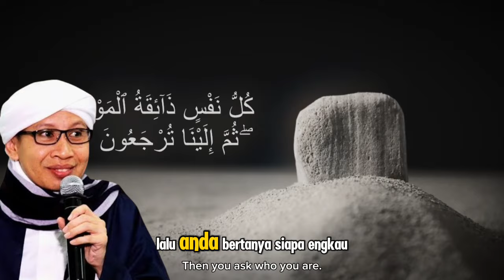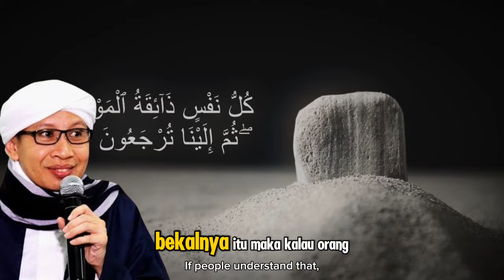BUYA YAHYA: KONDISI DI ALAM KUBUR ITU SEPERTI INI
Judul  BUYA YAHYA: KONDISI DI ALAM KUBUR ITU SEPERTI INI

**Deskripsi:**

Dalam video ini, Buya Yahya menjelaskan secara mendalam tentang kondisi yang akan dialami oleh setiap manusia di alam kubur. Sebagai salah satu bagian dari perjalanan hidup setelah kematian, alam kubur menjadi tempat dimana amal-amal kita di dunia diperhitungkan. Buya Yahya memberikan penjelasan berdasarkan Al-Qur'an dan Hadits Nabi tentang apa yang akan terjadi di alam kubur, bagaimana siksa kubur dapat dihindari, dan bagaimana nikmat kubur dapat diraih bagi mereka yang beriman. Simak penjelasan lengkapnya agar kita semua dapat mempersiapkan diri untuk kehidupan setelah mati dengan amal shaleh.

Kunjungi Juga:
sains experiment,
sains data,
sains anak,
sains astronomi,
animasi sains,
sains biologi,
sains biomedis,
belajar sains,
sains channel,
data sains,
debat sains dan agama,
diskusi sains,